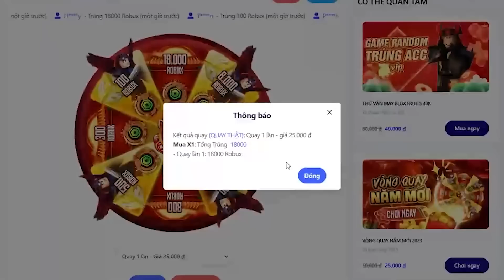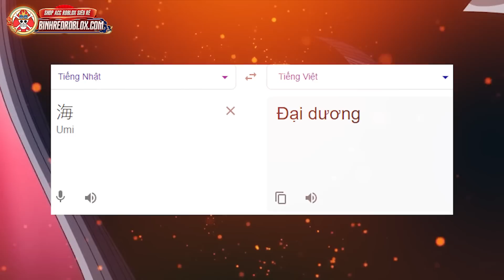[Phần 1] Tiết lộ TÊN THẬT và TRÁI ÁC QUỶ của Im Sama! - One Piece